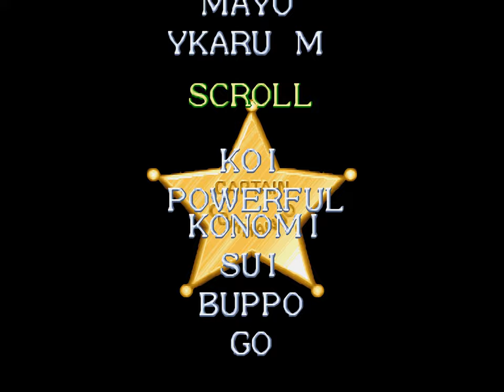Captain Commando | PlayStation 1 | Full Game [Upscaled to 4K using xBRz]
0:00 Intro / Menus
0:35 Stage 1: City
1:37 Boss: Dolg
2:48 Stage 2: Museum
5:02 Boss: Shtrom. Jr.
6:16 Stage 3: Ninja House
9:35 Boss: Yamato
11:03 Stage 4: Circus Camp
12:45 Boss: Monster
14:05 Stage 5: Sea Port
15:01 Boss: Dr. T. W.
15:53 Stage 6: Aquarium
19:16 Boss: Druk & Shtrom
20:51 Stage 7: Underground Base
25:27 Boss: Blood
26:47 Stage 8: Enemy's Spaceship
30:17 Boss: Doppel
31:52 Stage 9 / Last Stage: Callisto
33:32 Boss: Dolg
34:11 Final Boss: Genocide
35:52 Ending & Credits